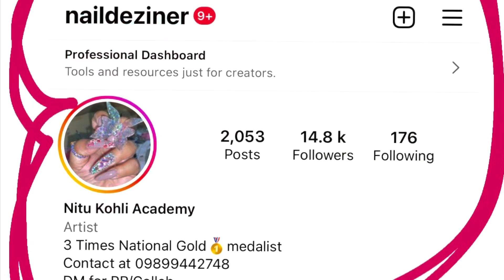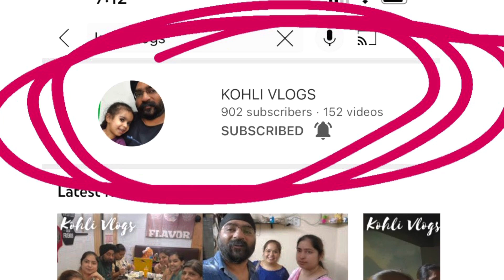King & Queen Crown Nail art with Gel Nails Extensions and French Manicure Combination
FOR NEXT BATCH WhatsApp Only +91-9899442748
Courses Available
Party Makeup
Bridal Makeup

Biotouch Microblading Biotouch Cosmetic Tattoo Pigment

NAIL DEZINER ACADEMY
BY NITU KOHLI

3 TIMES GOLD MEDALIST IN FANTASY NAIL & COMMERCIAL NAILS.
EXPERIENCED NAIL TUTOR

Nitu Kohli Academy
poly gel art
आइलैश इक्स्टेन्शन कैसे करे आसान तरीक़े
आसान तरीक़ा
अक्रिलिक नेल इक्स्टेन्शन कैसे करे
नेल इक्स्टेन्शन आसानी से कैसे हटाये
SHELLAC NAILS
NAIL POLISH
TOE NAILS
FOOT NAIL EXTENSION
FRENCH NAIL EXTENSION
BRIDAL NAIL ART
GEL NAIL ART
ACRYLIC NAILS
3D ART
3D BUBBLE ROSE NAIL ART
Rohini New Delhi
LEARN FULL COURSE
5D FLOWER
nail extension
learn nails
learn nail extension
tutorial nail extension
nail art
chrome nails
latest nail designs
latest nail art
3d nail
4d nail art
nail academy
nail delhi
NEETU KOHLI ACADEMY
NITU KOHLI ACADEMY
nail canada
canada parlour
nail designer
nail deziner
Nitu Kohli
nitu rohini
nail course online
free nail extension
learn nails online
learn nail extension online
learn acrylic nails